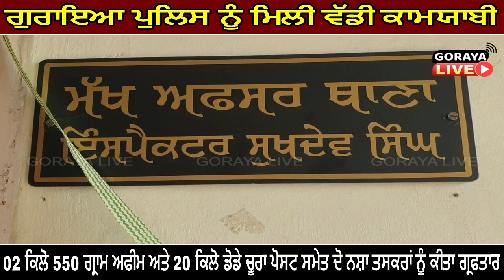ਗੁਰਾਇਆ ਪੁਲਿਸ ਨੂੰ ਮਿਲੀ ਵੱਡੀ ਕਾਮਯਾਬੀ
02 ਕਿਲੋ 550 ਗ੍ਰਾਮ ਅਫੀਮ ਅਤੇ 20 ਕਿਲੋ ਡੋਡੇ ਚੂਰਾ ਪੋਸਟ ਸਮੇਤ ਦੋ ਨਸ਼ਾ ਤਸਕਰਾਂ ਨੂੰ ਕੀਤਾ ਗ੍ਰਫਤਾਰ